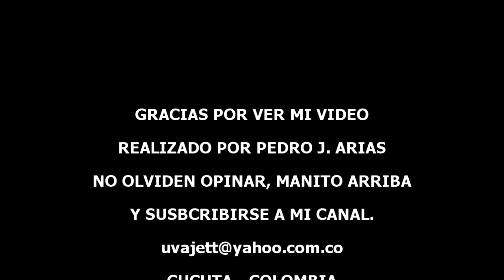DESPEGUE DEL BOEING 737 -7 DE COPA AIRLINES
hola amigos buenas. Les traigo mi mas reciente video hecho el dia de hoy. Se trata del despegue  del Boeing 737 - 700 de Copa Airlines. Esta aerolinea realiza el unico vuelo internacional que tiene el Aeropuerto Intl. Camilo Daza de mi querida Cucuta - Colombia. El vuelo es De Panama - Cucuta - Panama. Espero les guste mi video y no olviden darle Like y Susbcribirse.